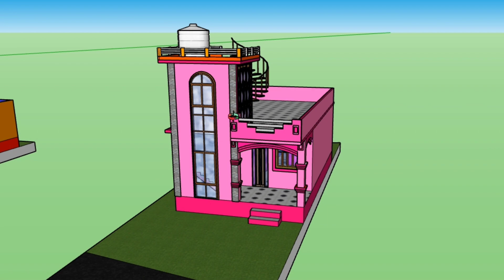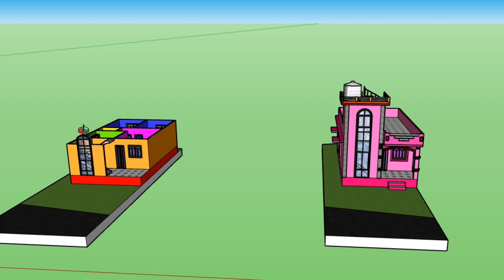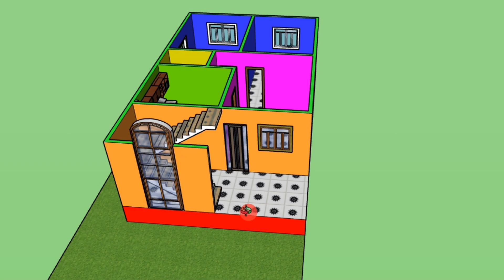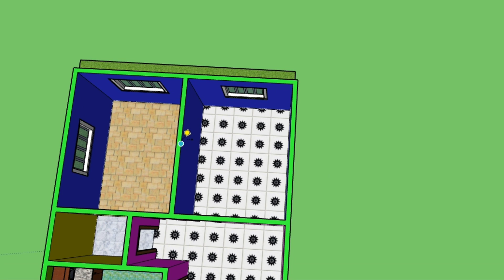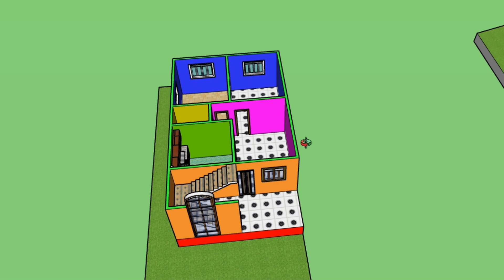33 x 20 small village house plan design | 33x20 स्क्वईर फिट मा सानो घर निर्माण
660 sqft house plan,
small house,
660 sqft house design,
house plans,
house design,
house plan design,
660 sqft house,
small house design,
small village house,
660 sqft village house,
600 sqft village tiny house plan,
600 square feet house plan,
600 square feet house,
simple village house design in nepal;,
33 x 20 small village house plan design,
660 square feet house design,
2 bedroom house plan,

Er. Ranjeet Sahani (Structural Engineer)